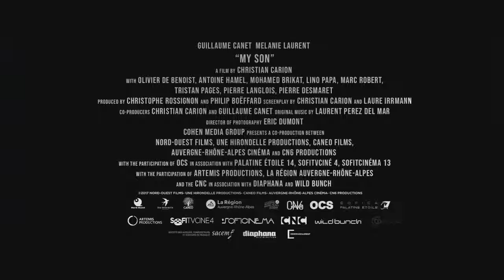MY SON Official Trailer (2019) Drama Movie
MY SON Official Trailer Movie in theatre 10 May 2019.